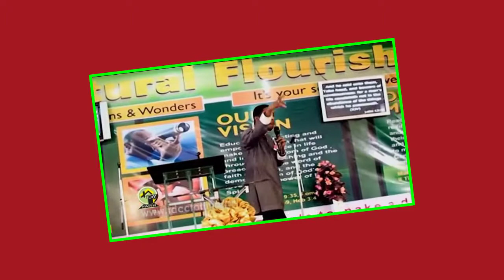Apostle Faithman Ogboada - Spiritual Habits